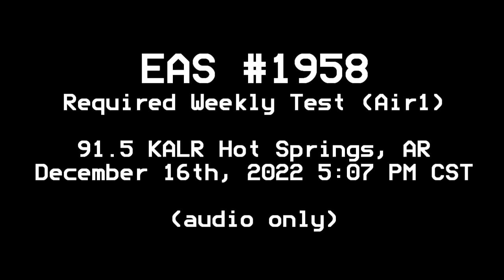Required Weekly Tests from December 16th, 2022 (EAS #1957-1959)